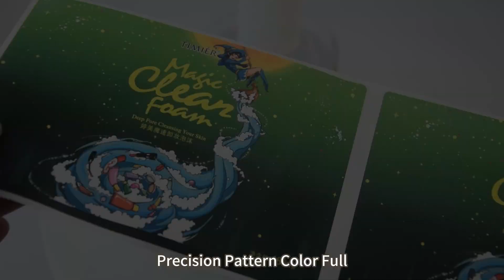Cosmetic make up packaging product label stickers custom printing korean skin care private label